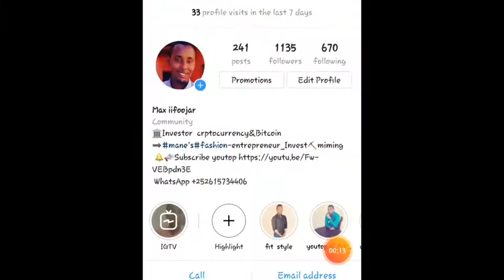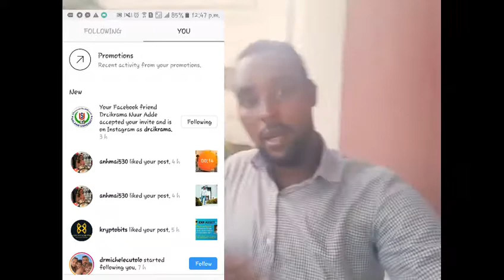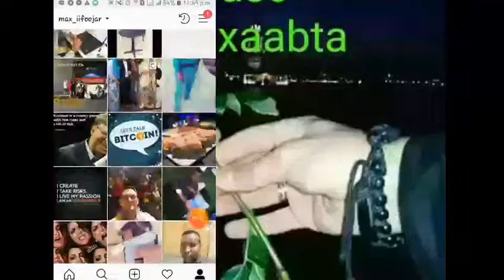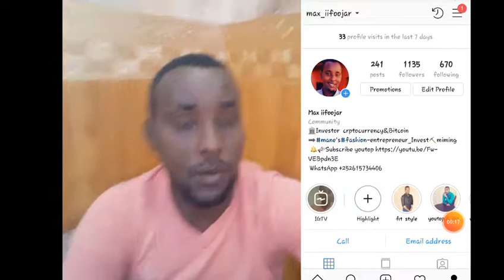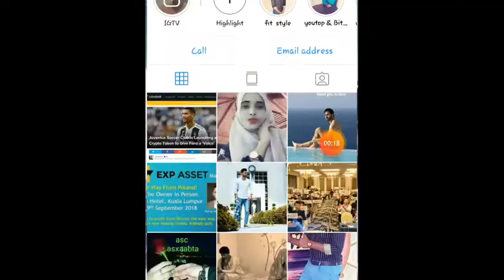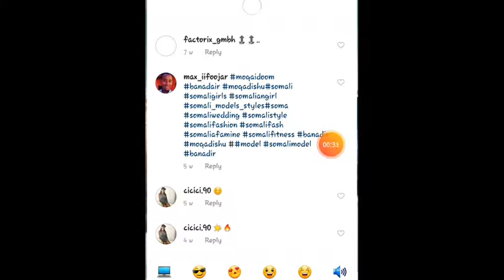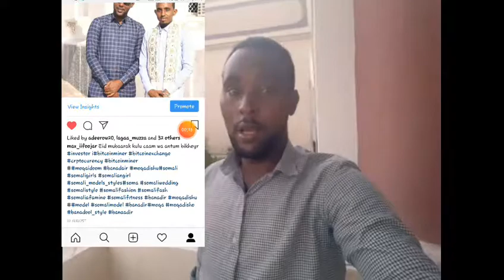Tips Side Instagram Followers Badan Lohela ||2018 how to Gain more flowers on Instagram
Sida Instagram followers farabadan lohelo2018 | how to gain more flowers on Instagram 2018

Side Instagram followers badan lo helo2018
 how to gain 100 Instagram more flowers on Instagram
Side Instagram followers farabadan lo helo2018

N.B si gaar ahna Instagram  ➡️  follow me  Max_iifoojar

snapchat max iifoojar